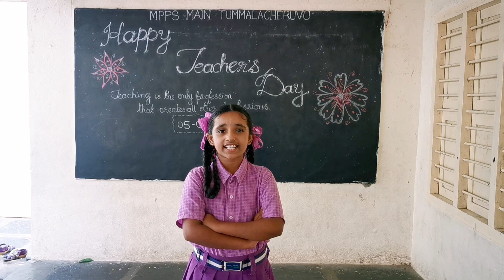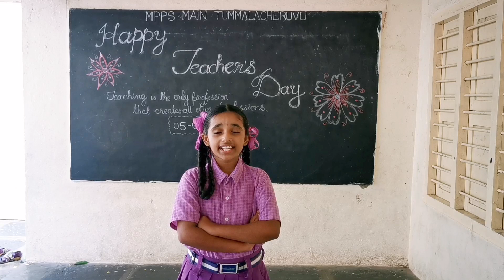Teacher's Day Speech by our 5th Class student Sowjanya MPPS MAIN TUMMALACHERUVU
Teacher's Day Speech in English by our 5th Class student Sowjanya, MPPS MAIN TUMMALACHERUVU ‎@firozeduzen4432